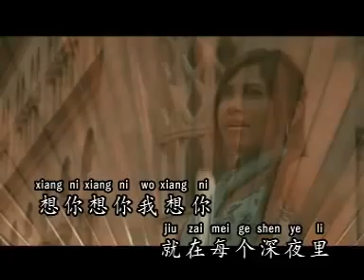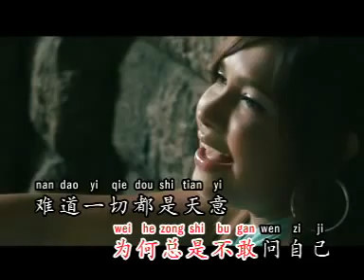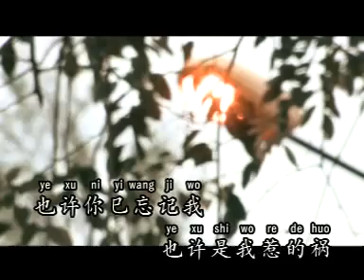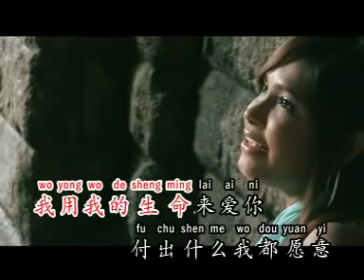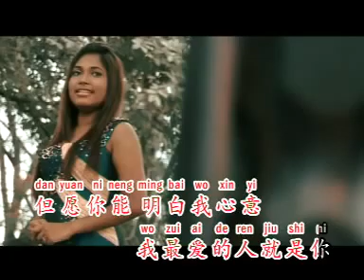小乔~最爱的人就是你(好听)银城原创歌曲/世界版权所有